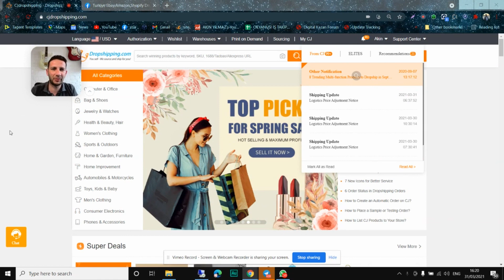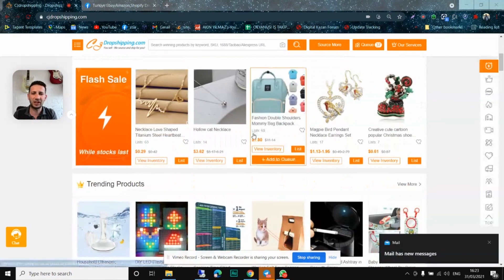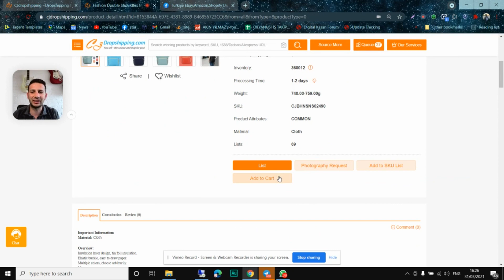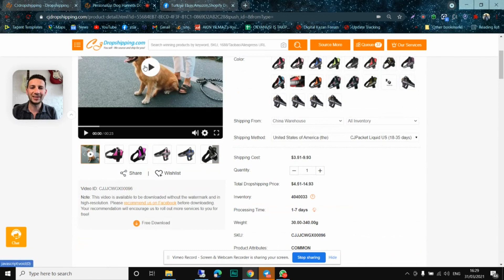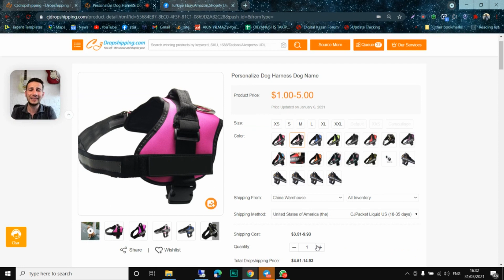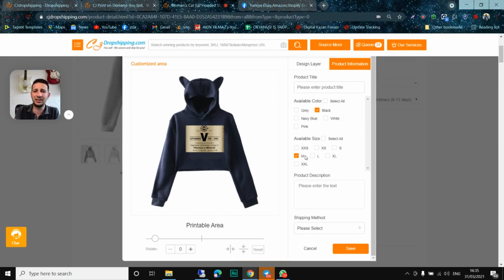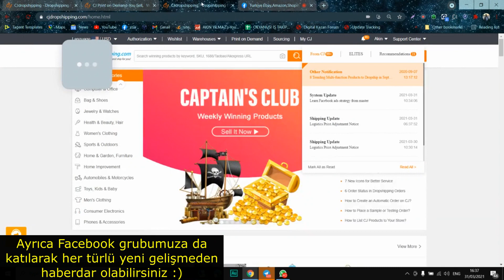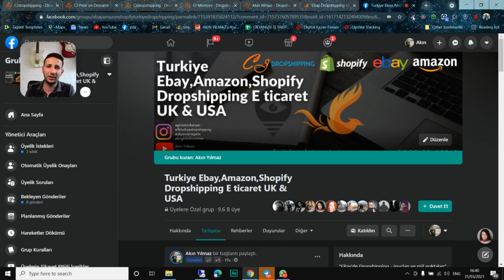Facebook Dropshipping Satış Nasıl yapılır? Ürünler Nasıl Bulunur? CJ Dropshipping İle Satış Yapmak💰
Video Açıklaması:
🌟Facebook Dropshipping İle Kolayca Satış Yapın ve Kazanç Sağlayın!
Bu videoda, Facebook Marketplace üzerinde dropshipping yaparak satışlarınızı nasıl artıracağınızı ve CJ Dropshipping ile ürün bulup listeleme adımlarını öğrenin. **Adım adım rehberimiz**, online iş modelinizi oluşturmanıza yardımcı olacak!

1️⃣ Facebook Dropshipping Nedir ve Nasıl Çalışır?
2️⃣ En Çok Satan Ürünleri Bulma Yöntemleri
3️⃣ CJ Dropshipping Kullanarak Ürün Listeleme
4️⃣ Satışları Artırmak İçin Stratejiler ve Araçlar
5️⃣ Başarıya Giden Yolda Pratik Taktikler

⏰ Zaman Çizelgesi:
00:00 🚀 Giriş: Facebook Dropshipping Nedir?
02:00 🔍 En Çok Satan Ürünleri Bulma Teknikleri
06:00 💡 CJ Dropshipping ile Ürün Listeleme Adımları
10:00 🛠️ Facebook Marketplace Satış Stratejileri
14:00 📈 Kazanç Artırıcı Taktikler
18:00 🎯 Başarıya Giden Yol ve İpuçları

Kitaplarım:
📚 Akın Akın E-Ticaret (Akın Yılmaz) - D&R’dan Satın Alın:

🚀eBay Dropshipping Hesap Yönetimi ve Koçluk Hizmetleri

3️⃣eBay Dropshipping Yönetim Paketlerinden Seçin
Başarıya ulaşmak için en uygun paketimizi seçin:

- 🗓Haftalık Kişiye Özel Mentorluk – Haftalık rehberlik ve destekle daha hızlı ilerleyin

- 💸💸Milyoner Girişimci (9 Kurs)
eBay, Amazon, Etsy ve Shopify’da satış stratejileriyle işinizi büyütün. Kazanmaya başla!

- 🚀🚀🚀Multi Milyoner (Tüm Kurslar)
Tüm kurslara tam erişimle eBay dropshipping ve e-ticarette dünya çapında satış yapın!

🎉Özgürlüğünü Kazanan 2 Milyon Öğrenciden Biri Ol!

Ücretsiz Kaynaklar
📄eBay'de En Çok Satan Ürünlerin Sırları
Ücretsiz PDF rehberimizi hemen indirin:

1️⃣eBay Hesap Yönetimi Bilgilendirme Videosu İzleyin
eBay hesabınızı büyütmek ve dropshipping stratejilerini öğrenmek için:

2️⃣Hesap Durumu Kontrol Randevusu Alın
Hesabınızı değerlendirmek ve ilerleme kaydetmek için hemen randevu alın:

3️⃣Yönetim Paketlerinden Seçin:
- 🥉Platinum Hesap Yönetimi: İleri düzey dropshipping çözümleri
- 🗓Kişiye Özel Haftalık Mentorluk: Daha hızlı ilerlemek için rehberlik

Faydalı Videolar 📹

▶️Profesyonel Satıcı Kursu:
Başarıya ulaşmanın sırlarını keşfedin:

▶️İnternetten Para Kazanma Rehberi:
E-ticaretle gelir elde etmek için etkili yollar:

▶️Ücretsiz Dropshipping Kursu:
Başlangıç için ihtiyacınız olan her şey burada:

▶️Milyoner Serisi: 13 Günde 1 Milyon:
Başarı hikayemden ilham alın:

Hakkımda
Ben Akın Yılmaz.
Okyanusi şirketini küresel ölçekte büyütme hedefiyle çalışıyorum. Yapay zeka destekli içerikler üreterek eBay dropshipping ve e-ticaret alanında ekonomik özgürlük kazanmanıza yardımcı oluyorum.

⚠️Uyarı: Kazançlar kişisel çabaya ve iş stratejilerine göre değişir, garanti edilmez.